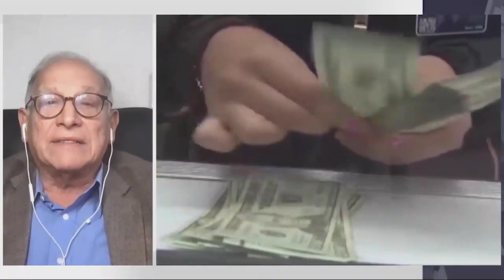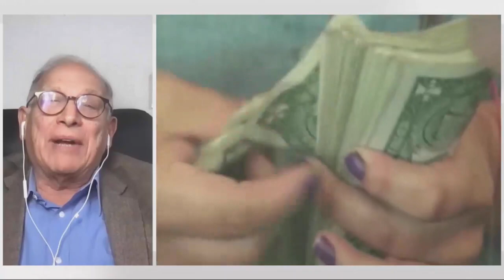¿Porqué se ha incrementado el ingreso de remesas al país?